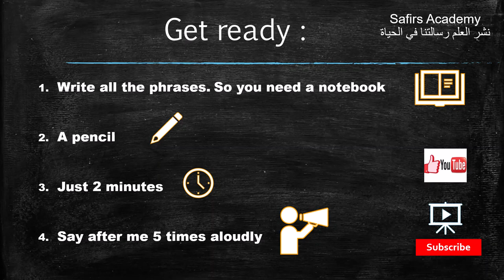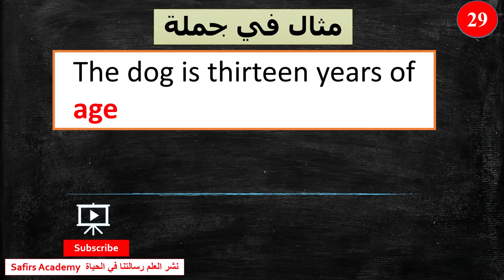LearnEnglish /29 AGE / - the most common 1000 words in 2 minutes - تعلم الانجليزية بسرعة